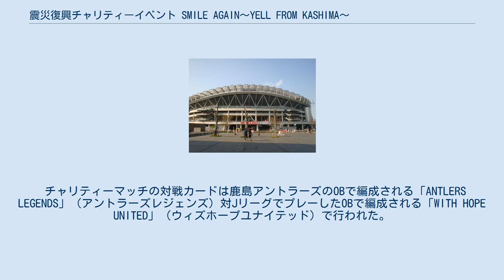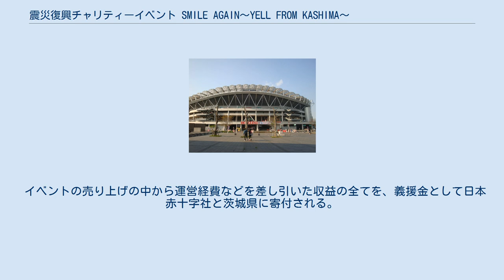震災復興チャリティーイベント SMILE AGAIN〜YELL FROM KASHIMA〜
震災復興チャリティーイベント SMILE AGAIN〜YELL FROM KASHIMA〜（しんさいふっこうチャリティーイベント スマイルアゲイン〜エールフロムカシマ〜）は、東日本大震災復興支援を目的として開催されたサッカーの慈善試合を中心とするイベントである。
 鹿島アントラーズと同クラブのスポンサー各社がチャリティーパートナーとして開催する。
 チャリティーマッチの対戦カードは鹿島アントラーズのOBで編成される「ANTLERS LEGENDS」（アントラーズレジェンズ）対JリーグでプレーしたOBで編成される「WITH HOPE UNITED」（ウィズホープユナイテッド）で行われた。
 試合会場は茨城県立カシマサッカースタジアムで、同スタジアムでは震災後初めて開催される試合となった。
 試合結果 ANTLERS LEGENDS v WITH HOPE UNITED 鹿島アントラーズのオフィシャルスポンサーであるLIXILの主催で、FUNKY MONKEY BABYSによるチャリティーライブも開催された。
 イベントの売り上げの中から運営経費などを差し引いた収益の全てを、義援金として日本赤十字社と茨城県に寄付される。